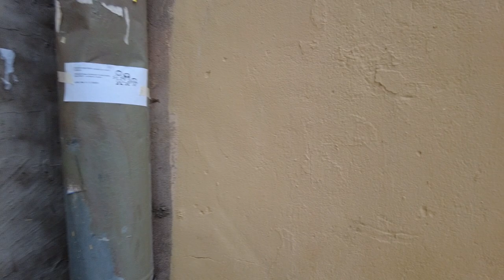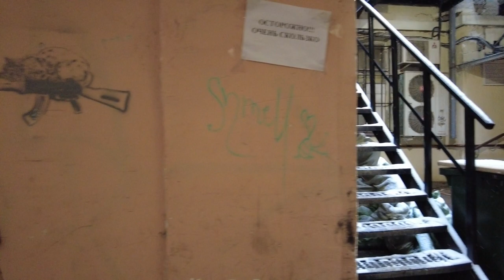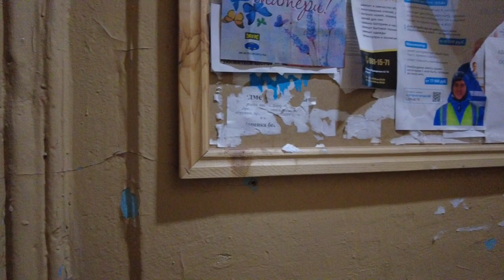🇷🇺Old St. Petersburg, Petrograd side, Russia. Podrezova street walking tour after a snowfall.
In this video, I will guide you through the beautiful city of St. Petersburg, Russia. We explore Petrograd in the 1920s, including the famous Bolshoy Prospekt, and take a stroll along Podrezova Street. If you are interested in Russian culture or just want to get to know one of the most beautiful cities in the world, this walk is for you! Saint Petersburg is a UNESCO World Heritage Site and a must visit for every traveler in Russia. This walk is a great way to get to know the city and see some of its highlights!